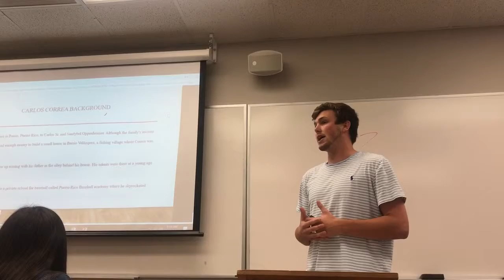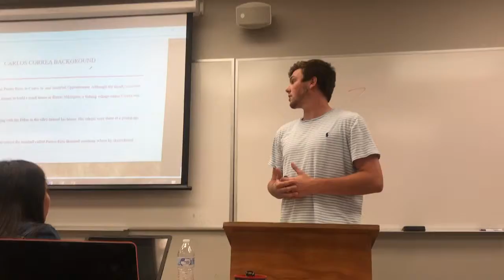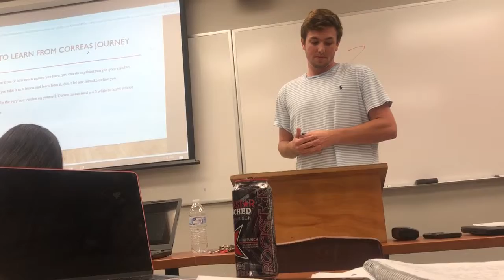6F1D08CD 28A0 4316 BDD8 97B51882B193